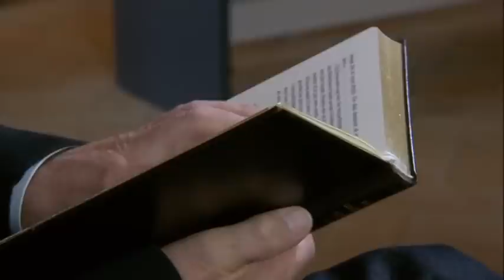De rige skal betale mere i skat - det står i Bibelen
De rige skal betale procentvis mere i skat end de fattige. Det læser sognepræst Finn Feilan ud af bibelteksten om den fattige enke.

Hør hvordan det hænger sammen og om Mette Bock (L) ikke kan læse Bibelen i Præstens Værksted til 23. søndag efter Trinitatis.

Vært: Christian Roar Pedersen